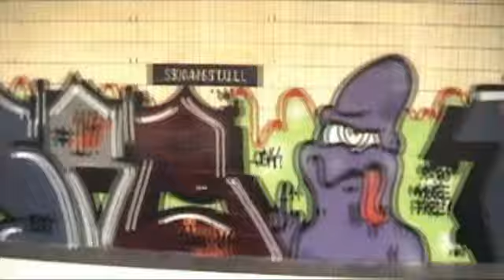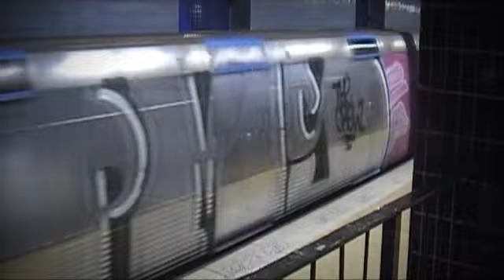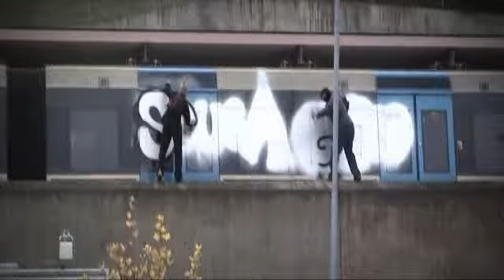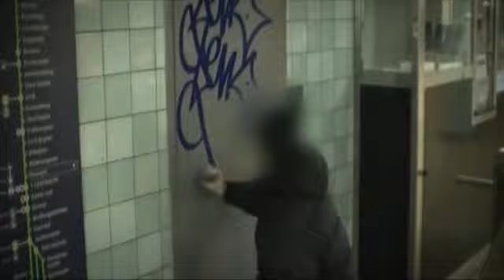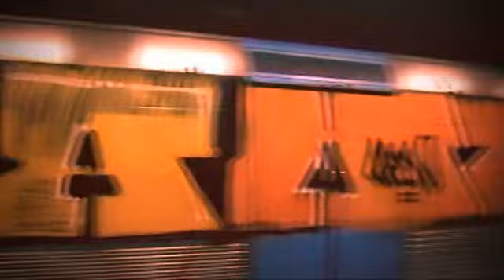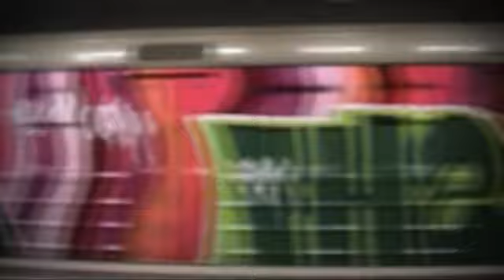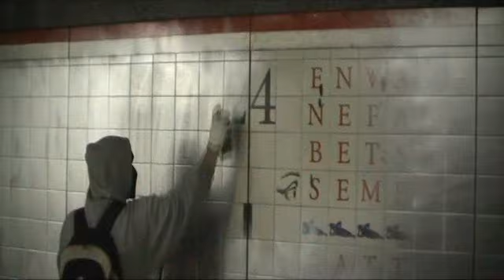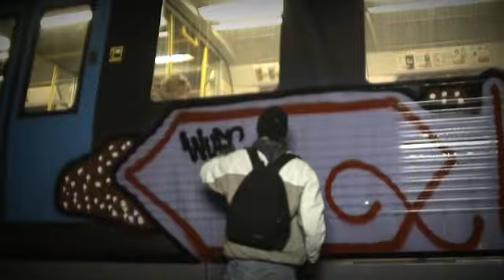Stockholm Subway Stories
Classic graffiti movie out of sweden with some of the greatest action ever from that part of the world.crews include WUFC-SDK, ÖG, FAME, PMS, Y2K, F.UPS, DT, FY, NG-TD, IDA, CIA. enjoy :)